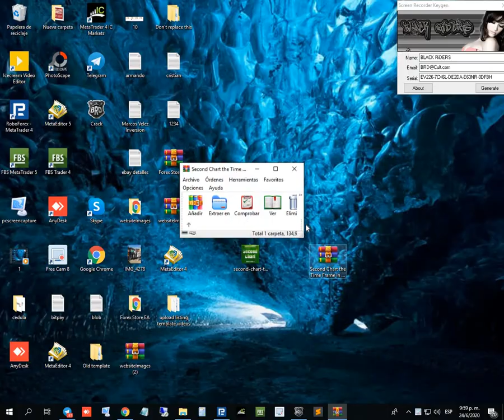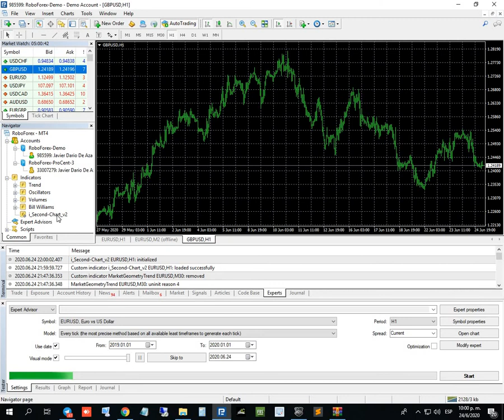Second Chart the Time Frame in Seconds Software Unlimited MT4 System Metatrader 4 Forex FX Trading